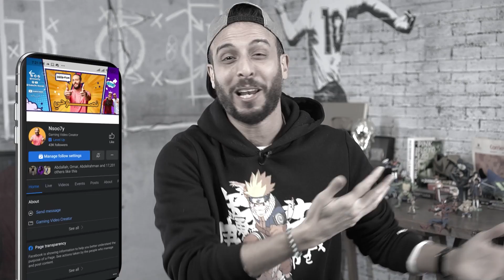تحليل نقاط قوة وضعف منتخب المغرب 🇲🇦 و مصر 🇪🇬🔥🔥🔥